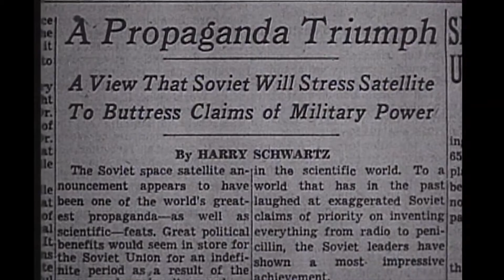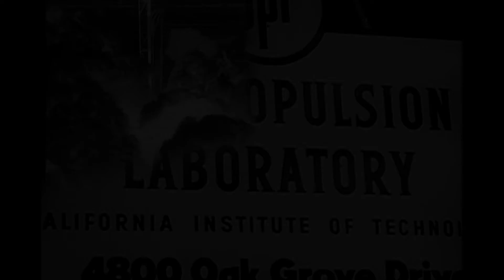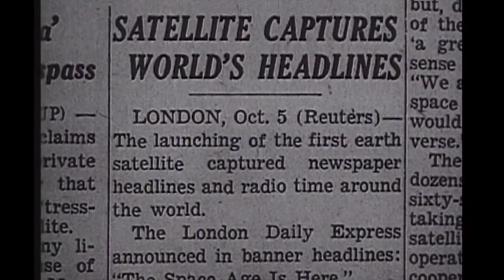Sputnik - DJ Uchuu [MV] | Music that's like Boards of Canada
An ode to Sputnik I the first 'Artificial moon' that sparked the great NASA Soviet space race of the 50's and 60's. A battle between the USSR and America.

This haunting video was put together using clips from NASA, using old Space Archive film footage.